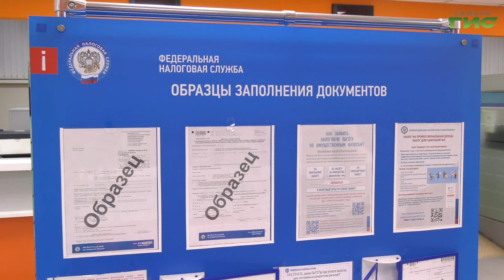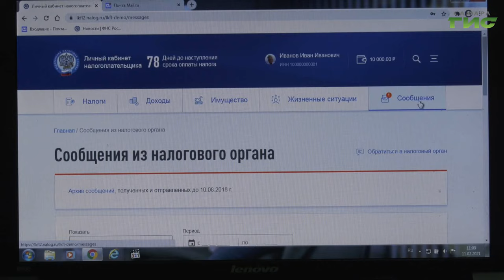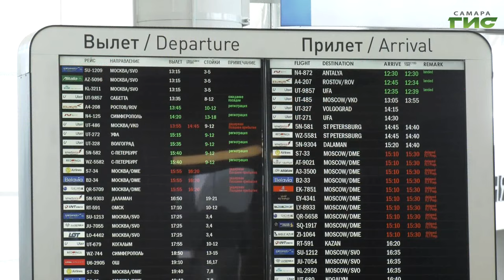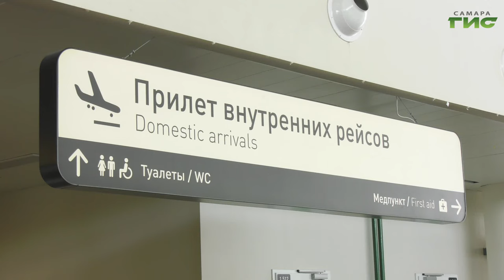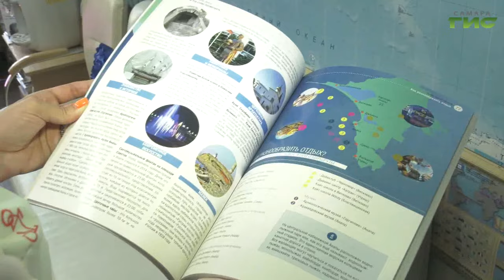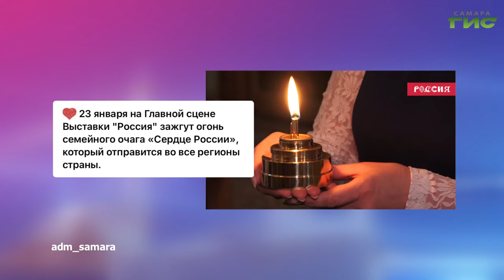"События" от 23.01.2024 (вечер)